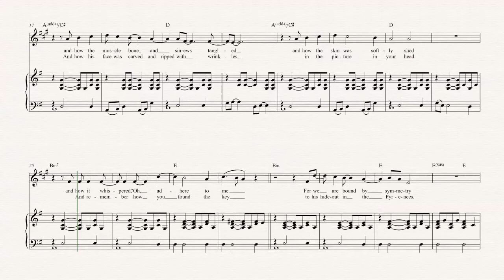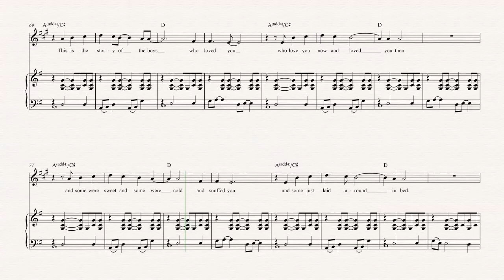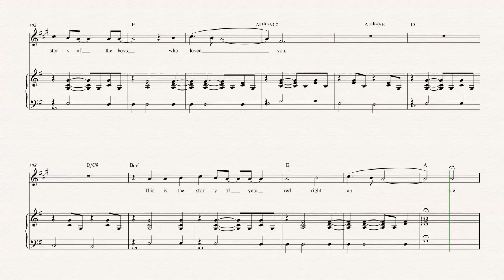Soprano Sax - Red Right Ankle - The Decembrists - Sheet Music, Chords, & Vocals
Soprano Sax sheet music, chords, and vocals of Red Right Ankle - The Decembrists

Learn to play Red Right Ankle Music and play along!